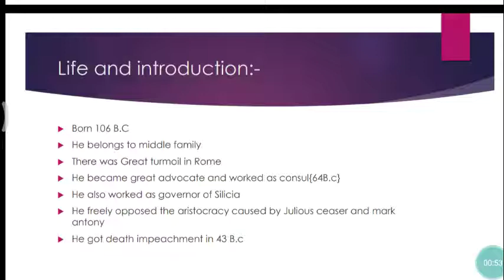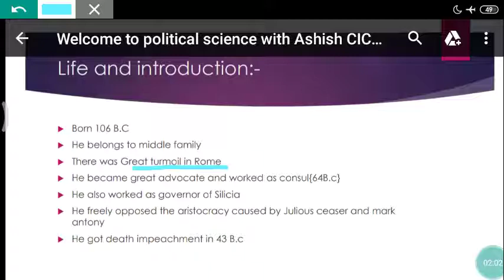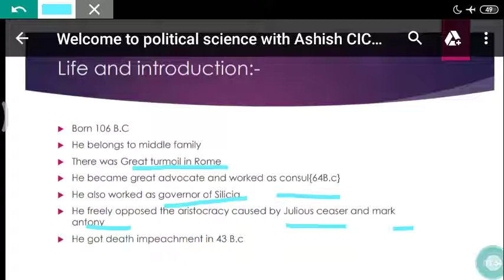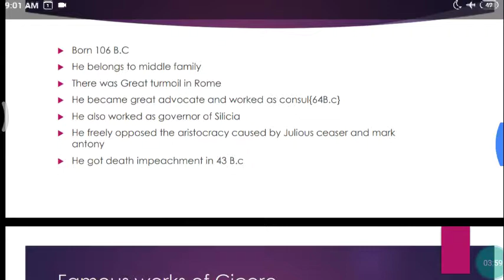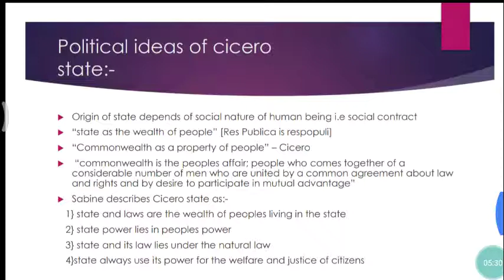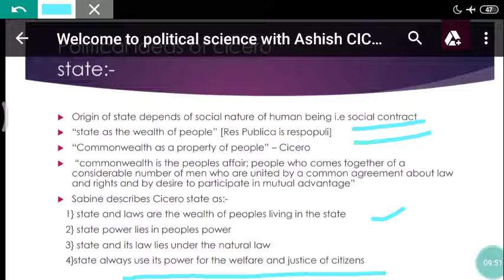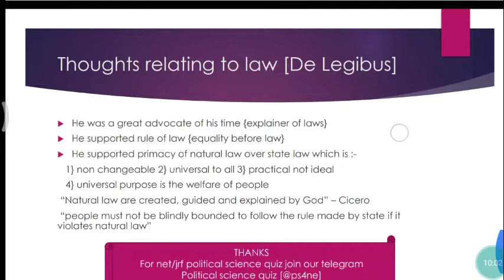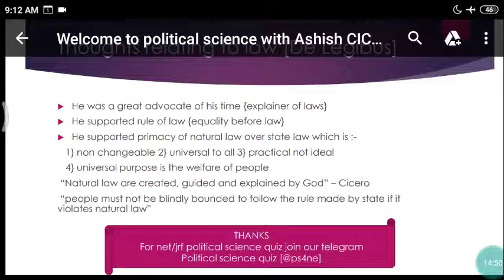Cicero |introduction, life, state and law| why mark Antony punished him?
Here is important list of video lectures which will help in the UGC NET and various upcoming exams 💐

💎" All in one " in 5 minutes💎😄
🍄Famous Comments on indian federal Structure and their famous works
~k C whear
~Morris jones
~Granville Austin
~Paul H Appleby

Do not forget to press Bell icon for regular updates

👉link for David Easton system theory

 watch full easily explained lectures